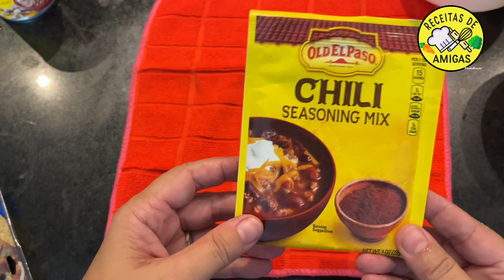BURRITO 🌯DE CARNE MOIDA, SUPER DELICIOSO E FACIL DE FAZER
500 de carne moida
tempero a gosto
Tortillha ( Rapidez)
Salada picada
toamte picado
feijao amassado
pó para chille
Queijo